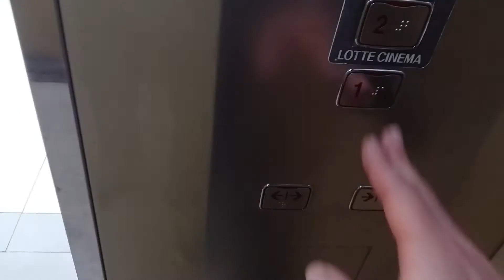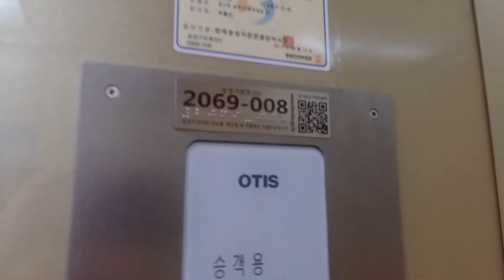경기도 광주시 경안동 광주터미널 E프라자 오티스엘리베이터 탑사기(2/2)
4호기 승객용
직통 탑사